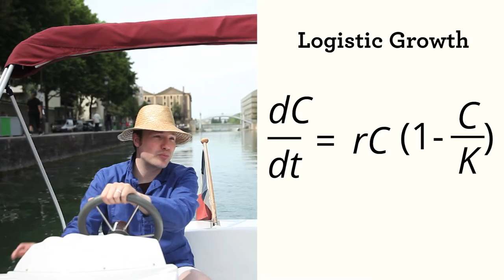Synthetic Biology One Hype Trailer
Synthetic Biology One is a free, open online course in synthetic biology beginning at the undergraduate level. We welcome scientists, artists, journalists, policymakers, or anyone interested in designing with DNA. Meet us at syntheticbiology1.com!